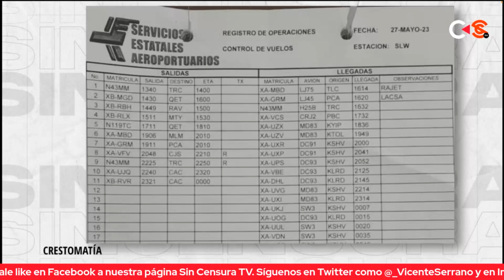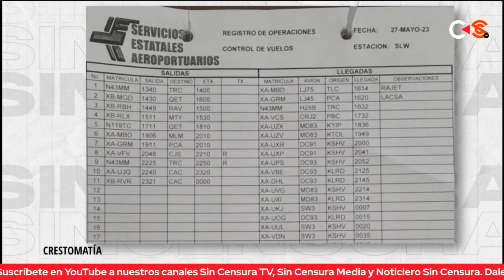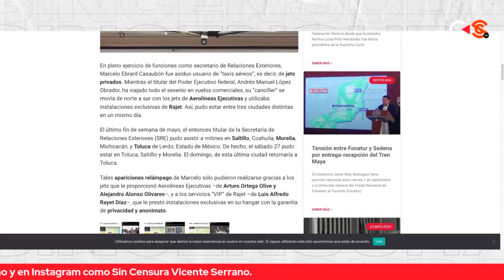¡MARCELO EBRARD OCULTÓ GASTOS DURANTE SUS RECORRIDOS POR LA REPÚBLICA!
Zósimo Camacho enfatiza durante la mesa de análisis Contralínea - Sin Censura, que Marcelo Ebrard ocultó gastos durante sus recorridos por la República porque los viajes que realizó en Jets privados ¡no los incluyó en ninguno de sus reportes semanales!